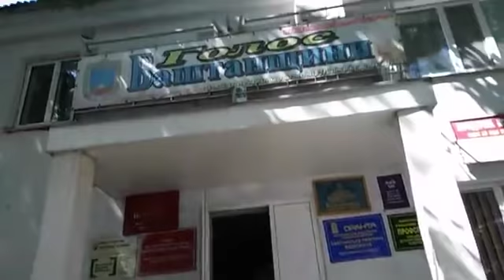Олег Ляшко дарит часы трактористу в Баштанке